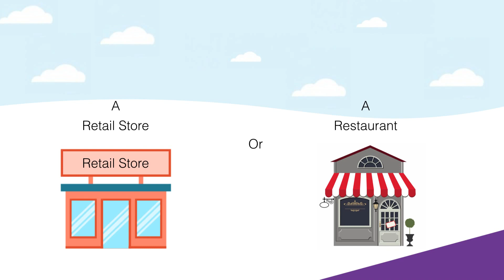inSite App Promo